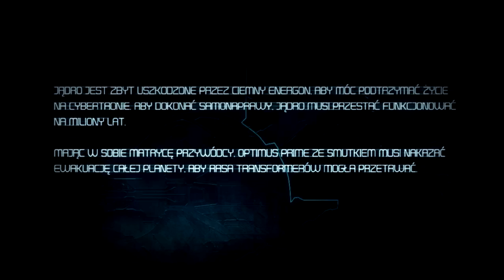Mamy już Przeciążenie | Transformers Wojna o Cybertron#4 [HD] (Hard PlayingGames)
Kolejny epizod, a w nim grupka autobotów wysłanych przez optimusa stara się powstrzymać działo deceptikonów.
lajk & sub